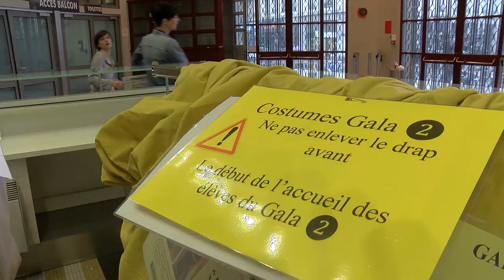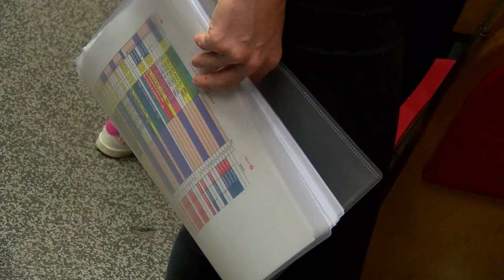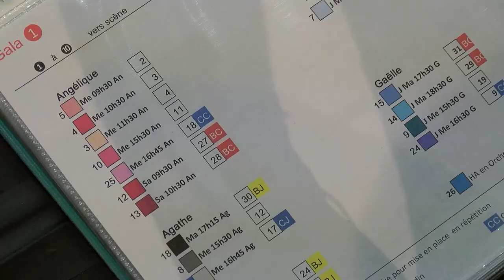2017- 04-01 Gala Académie de Ballet Nini Theilade Les coulisses réalisé par Eric Loiget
Academie de Ballet Nini Theilade 38e Gala
Vidéo réalisée par Eric Loiget Société Dussiècle